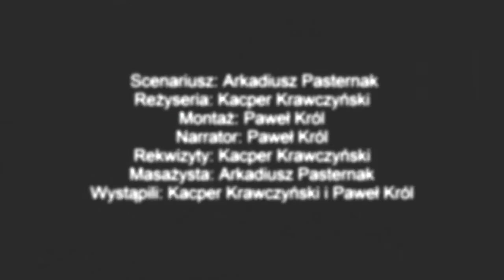Polska Kronika Filmowa UMCS